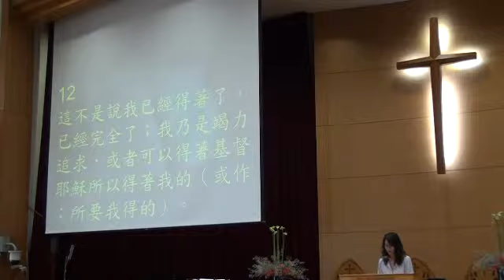台語 聖經 腓立比 書三章7~16節